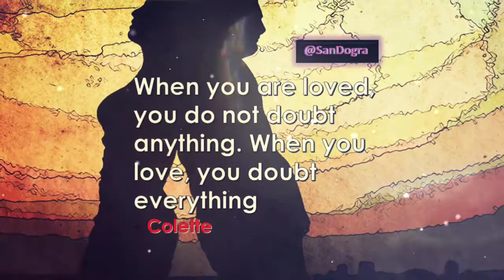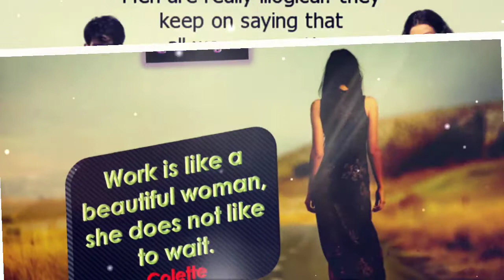of Colette ((Q))uotes - Colette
((Q))uotes - Colette

Colette (French: [kɔ.lɛt]; Sidonie-Gabrielle Colette, 28 January 1873 – 3 August 1954) was a French author and woman of letters nominated for the Nobel Prize in Literature in 1948; also known as a mime, actress, and journalist. Colette was most widely known for her 1944 novella Gigi (1944), which subsequently was the basis for the film and the Lerner and Loewe stage production of the same name.